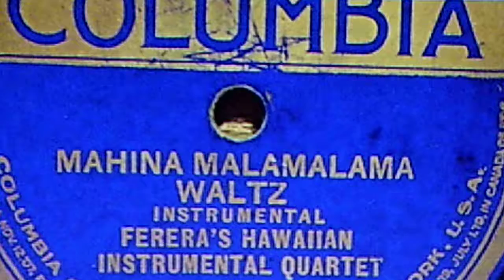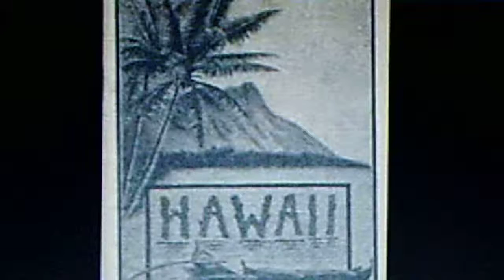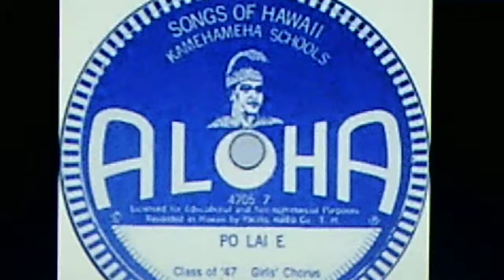Ferera's Hawaiian Instrumental Quartet: "Mahina Malamalama Waltz" (1922)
Source: shellac acoustic COLUMBIA 78, A 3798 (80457), recorded July 15, 1922